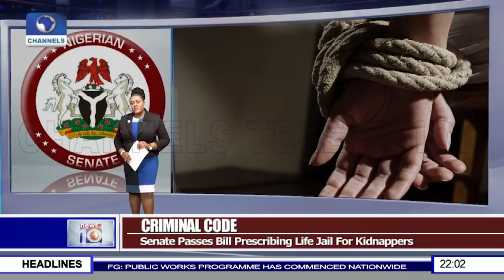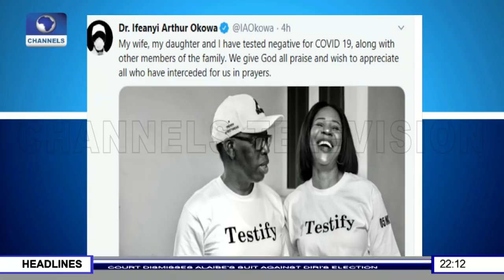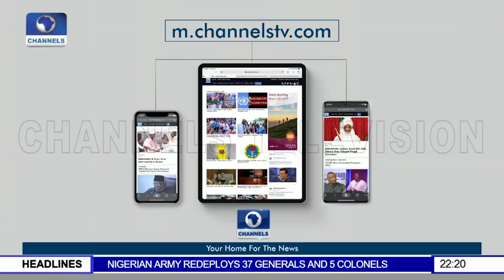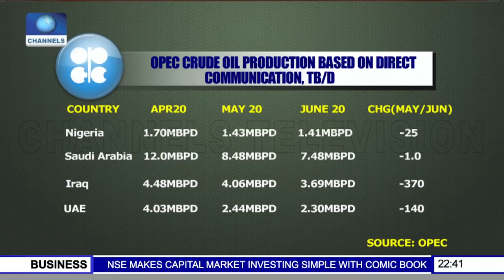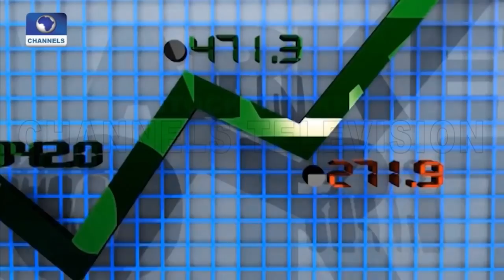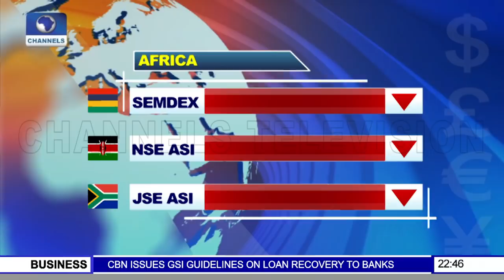News At 10 l 14/07/2020